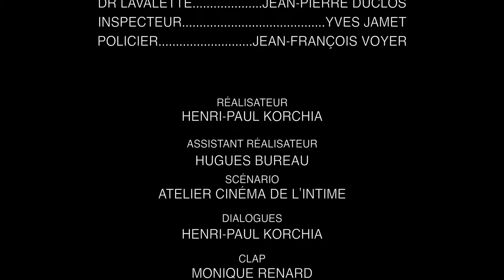LE MIROIR - ÉPISODE 3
LE MIROIR
ÉPISODE 3 - CRAZY PONEY

LE MIROIR. CHRISTOPHE LEGRET
RALPH. RANDOM
MADELEINE. GEORGETTE BEAUMONT
HECTOR. HUGUES BUREAU
DR CHAMBRIQUET. FRANÇOISE LEVASSEUR
DR LAVALETTE. JEAN-PIERRE DUCLOS
INSPECTEUR. YVES JAMET
POLICIER. JEAN-FRANÇOIS VOYER

RÉALISATEUR
HENRI-PAUL KORCHIA

ASSISTANT RÉALISATEUR
HUGUES BUREAU

SCÉNARIO
ATELIER CINÉMA DE L'INTIME

DIALOGUES
HENRI-PAUL KORCHIA

CLAP
MONIQUE RENARD
DANIÈLE FELLMANN
FRANÇOISE LEVASSEUR
VÉRONIQUE COCCHIELLO
GEORGES TIXIER

SCRIPTES
FLORIANE DE LONGVILLIERS
FRANÇOISE LEVASSEUR
DANIÈLE FELLMANN

SON
OLIVIER MARTINEZ

MAQUILLAGE
COLETTE MAZILLIER

MOYENS TECHNIQUES
HENRI-PAUL KORCHIA
OLIVIER MARTINEZ

MONTAGE
HENRI-PAUL KORCHIA
HUGUES BUREAU

Merci à Véronique pour sa maison et son accueil.

LE MIROIR est un court-métrage réalisé dans le cadre de l'atelier cinéma organisé par la Compagnie Théâtrale l'Intime à Issy-les-Moulineaux.